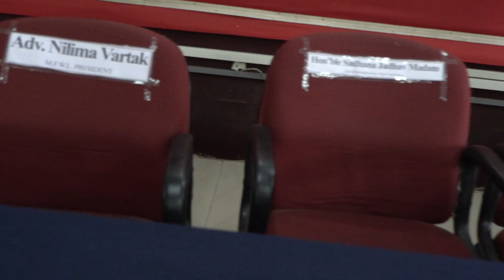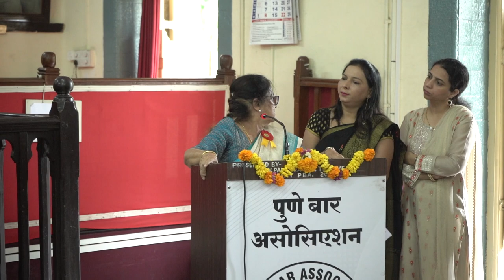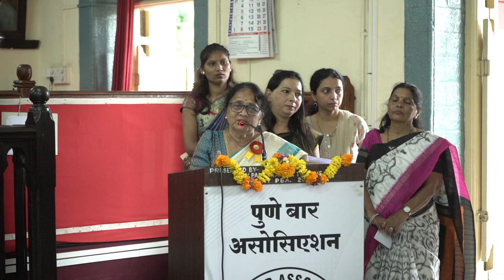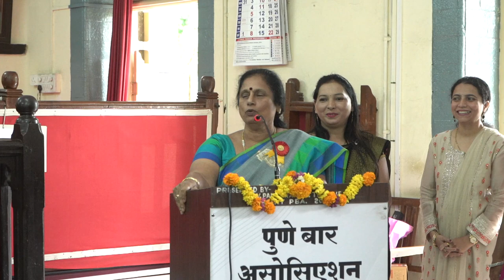Pune Bar Association & Maharashtra Federation of Women' Lawyer Conference - 2022